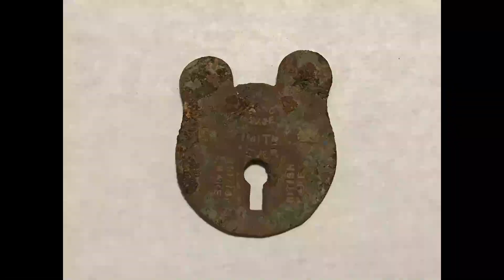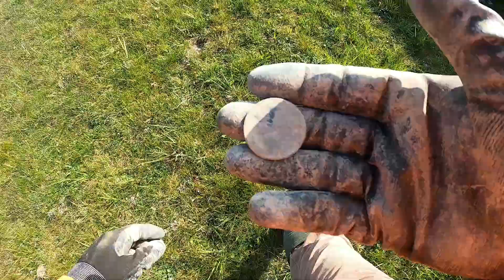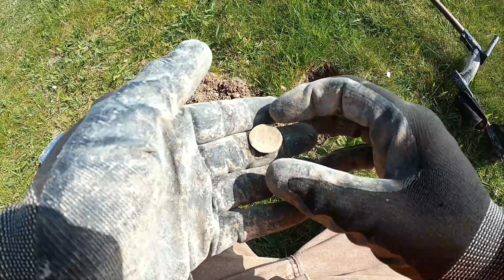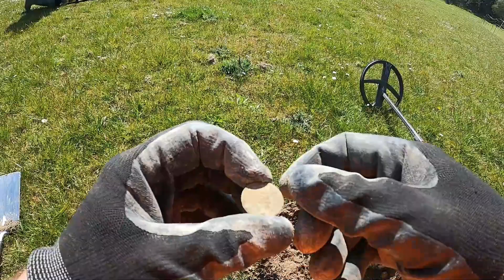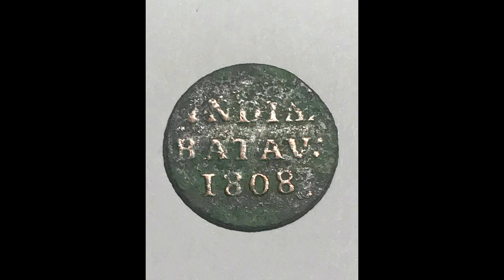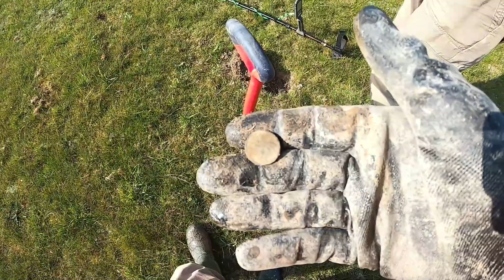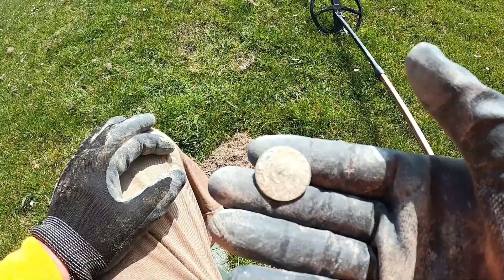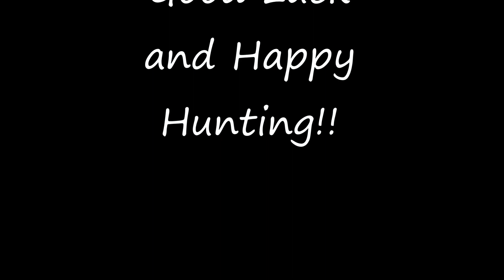Metal Detecting UK Artifacts And Digging Amazing History in Kent, England!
This is part one of a two hunt day with our friend Tall Paul!! Metal Detecting in the morning, followed by bottle digging in the afternoon!

T-Shirts:

idighistory.store

EBay Store: